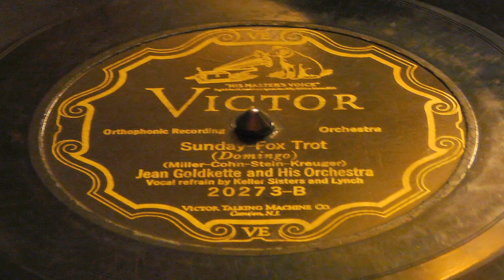Sunday - Jean Goldkette And His Orchestra (Victor)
Recorded on October 15, 1926. Jean Goldkette emigrated from France to the United States in 1911. He was a classical piano player. Jean Goldkette 's importance to jazz is as a bandleader in the 1920s. Goldkette actually had over 20 bands under his name by the mid-'20s, but it was his main unit (which recorded for Victor during 1924-29) that is the only one remembered today. In 1926 the band included Tommy and Jimmy Dorsey and Joe Venuti and the legendary cornetist Bix Beiderbecke ; Bix's inability to sight-read at the time kept his first stint with Goldkette quite short. However in 1926 Bix became the orchestra's top soloist and the jazz lineup was pretty impressive with such musicians as Frankie Trumbauer , Joe Venuti , Eddie Lang. The orchestra was among the best of the period, even defeating Fletcher Henderson at a Battle of the Bands contest in New York. In 1927 Paul Whiteman hired away most of Goldkette's top jazz players (including Bix and Tram ) and the band's later recordings are of lesser interest although Hoagy Carmichael is heard on two vocals. Goldkette, who also helped organize McKinney's Cotton Pickers and the Orange Blossoms (the latter became the Casa Loma Orchestra ), dropped out of the jazz business by the early '30s, working as a booking agent and a classical piano soloist.

The Jean Goldkette Orchestra featured some of the best White Jazz musicians of the 1920s. According to almost all that saw them when they played live they were a force to be reckoned with. The 1926/27 version of the orchestra featured Bix Beiderbecke, Frankie Trumbauer, Jimmy and Tommy Dorsey, Eddie Lang and Joe Venuti. When the band started to have financial problems, Paul Whiteman hired most of the above mentioned musicians. Bix Beiderbecke had a hard time with the Goldkette Orchestra. He was fired for his inability to read music and then re-hired after he learned enough music to get by.